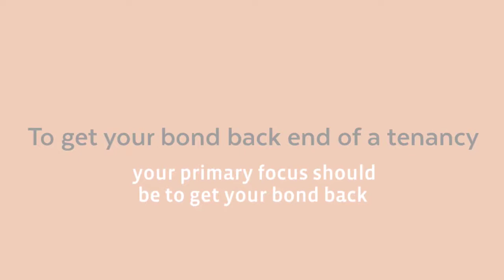Importance of Cleaning an Oven During End of Tenancy in Adelaide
Importance of Cleaning an Oven During End of Tenancy in your local are Adelaide
Whether you're an experienced landlord with many properties or a tenant who is vacating the house at the end of the lease, one thing that you should not neglect is the importance of oven cleaning in Adelaide. If you are a tenant and are moving out of your rental property, it is an obligation to clean your oven correctly to get the bond back. And if you are a landlord, it is your duty to provide a clean kitchen to your tenants.

Whilst most of the tenants and landlords are familiar with the importance of oven cleaning in Adelaide, they may not literally know why. So, let’s get started with discussing the importance of cleaning an oven during the end of the tenancy
The benefits of cleaning the oven while vacating your residential property to more read please click the below link: